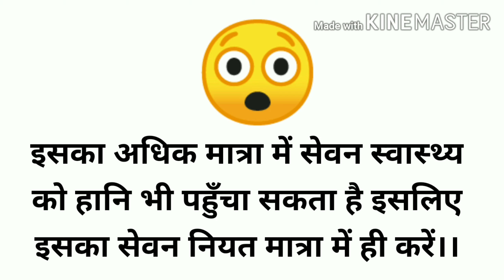अमूल चीज़ स्लाइस।।Amul cheese slice review।।Amul cheese slice processed cheese।।Amul Cheese।।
i have collected useful and informative content from different sources which are
online and offline .All the content is compiled and presented by me to my viewer's